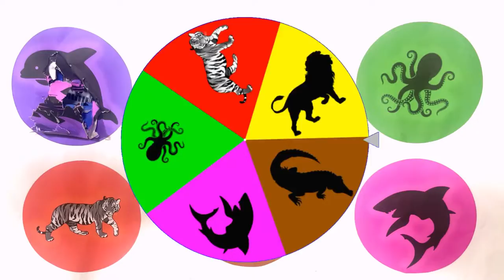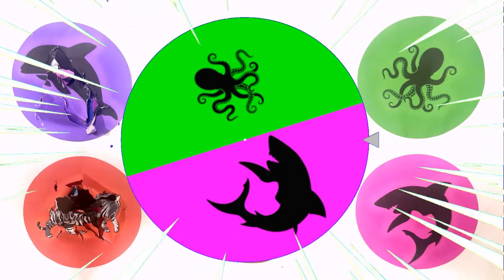SpinWheel Mainan Ikan Lumba-lumba, Ikan Hiu, Gurita, Singa, Harimau, Buaya